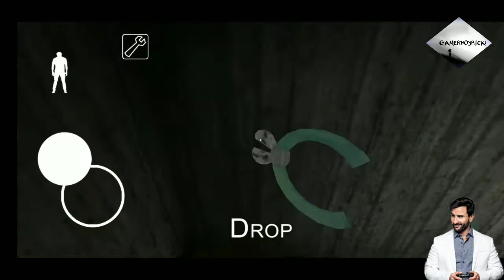Bollywood Actor Saif Ali khan plays horror game GRANNY !! 😮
new game play of granny chapter 1

Gamer boy Rick, Saif Ali khan

Saif Ali khan voice